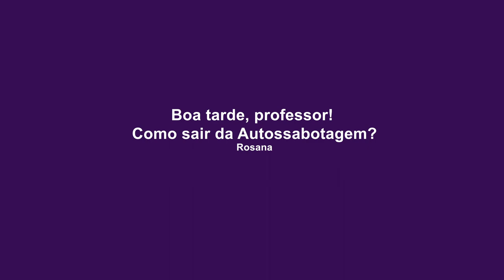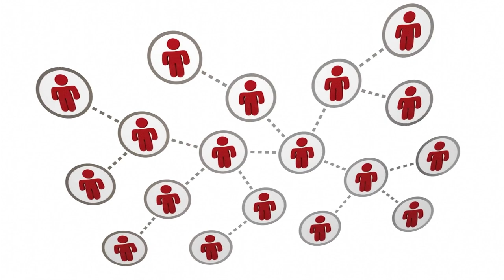TV Saúde Quantum 237: Como se libertar da Autossabotagem | Wallace Lima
➯TV Saúde Quantum - Conteúdo Semanal!